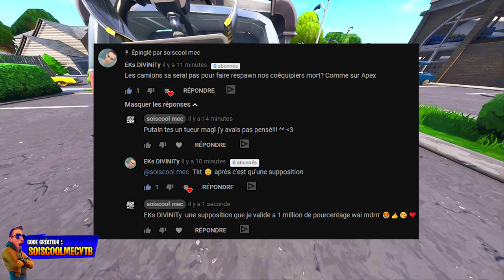UN CAMION DE RÉAPPARITION DANS FORTNITE PROCHAINEMENT, CAMION POUR RESPAWN SUR FORTNITE BR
▬▬▬▬▬▬▬ • BIENVENUE 😍 • ▬▬▬▬▬▬▬

▬▬▬▬▬▬▬ • PARTENAIRES 💪 • ▬▬▬▬▬▬▬
👉Citizen Prod

"SOISCOOLMEC"
"STRIKESOISCOOL"

👥Facebook "soiscool mec"
👻Snapchat "soiscoolmec"

▬▬▬▬▬▬▬ • TOP DON 💰 • ▬▬▬▬▬▬▬
187 COD CreV al-pha-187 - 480€
Loic Hemon - 462€
Joohny34 - 369€
Dropdead_boy - 288€
Donovan - 205€
AmneesiaaKush - 164€
Audrey Marley - 161€
BlackFires - 159.5€
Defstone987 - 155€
Tibo's - 100€
Stéphane - 80€
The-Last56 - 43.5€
Ambre Bourdarie - 41€
Allan - 40€
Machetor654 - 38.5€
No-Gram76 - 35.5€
Olivier - 30€
LeGameurDu59 - 25€
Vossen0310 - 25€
dg_smads - 23€
Zartekgamer - 21.5€
SkYzZo - 20€
Akim - 20€
ray-p-8 - 20€
RimkusRsl - 20€